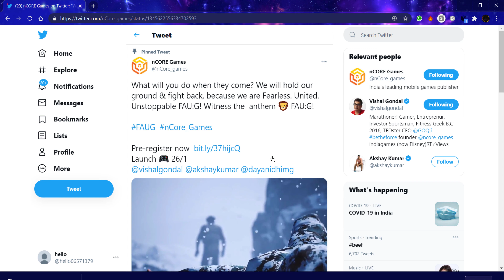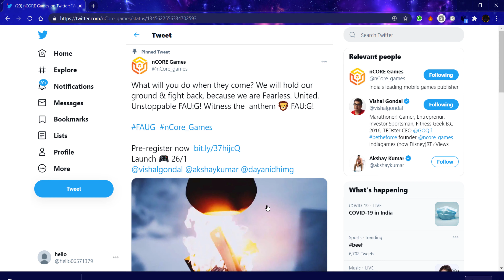Fau-g Game Trailer And Fau-g Game Release Date 26 January 2021 | Finally Faug Game Release Date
tgv
tgv tech
tech
TGV
TGV tech
tgvtech tgv
tgv tech
tech
TGV
TGV tech
technical gamerv
Technical GamerV
TechnicalGamerv
TechnicalGamerV
Technical Gamerv

faug
faug gameplay
faug trailer
faug game release date
faug pre registration
fau g live
faug pre registration link
faug news
faug not compatible
faug pre registration problem
faug link,faug launch date
Faug game launch
Faug launched
Faug game download kaise karre
Faug game launch on play store
Faug game apk download link
Faug trailer,Faug mobile game
Faug game kab lanuch hoga
Faug game launched
Faug game released
Faug release date
Faug game kab launch hoga
Faug,Faug game gameplay
faug news,
faug launch date,
faug app,
fau g apk,
faug abp news,
releasing on 26 January
26 January
faug release date
faug releasing on 26 January
faug game release date officially revealed by ncore games
faug android gameplay,
fau g apk download,
faug app trailer,
faug aa gaya,
fau g ad,
faug beta version,
fau g beta,
faug beta version gameplay,
faug beta version download,
fau g beta gameplay,
faug beta version download link,
faug battle royale,
fau g coming date,
faug date,
faug download apk,
faug download link,
fauji gameplay,
faug first gameplay,
faug first look,
faug first mission,
faug how to download,
fau g how download,
fau g how to play,
faug hindi,
fau g how to install,
faug hindustani,
fau g hack,
faug kya h,
faug game kesa h,
faugh,
fauji game kaisa hai,
faug latest news,
faug launch,
faug latest update,
faug leaks,
faug launch date in india,
faugères dans l'hérault,
fau g mobile,
faug map,
faug malayalam,
faug making,
faug mobile gameplay,
faug gameplay in core,
faug official teaser,
fau g official,
faug on play store,
faug official gameplay,
faug official release date,
faug official channel,
faug original trailer,
faug play store,
faug pre register,
faug pre registration in play store,
faug pubg,
faug storage,
faug vs pubg,
fauji games,
faug teaser trailer,
faug tamil,
faug today news,
faug t,
faug game t,
fauji game t,
faug update,
faug update news,
faug update news today,
faug update technical guruji,
faug upcoming dates,
faug u,
faug video,
faug vipax,
faug vs pubg gameplay,
faug vs free fire,
faug veer,
faug vs call of duty,
faug v,
faug game video,
faughs v brigids,
faughs v st brigids,
faug when come,
faug website,
faug when launch,
faug with dev,
faug when released date,
faug when,
faug walkthrough,
fau g whatsapp status,
faug xpro,
fau g gaming,
faug x gaming,
legend x faug,
faug game x pro,
faug your device,
faug yt,
faug your device isn't compatible,
faug your device is not compatible,
faug yt ritik,
fau g youtube channel,
faug your device isn't compatible with this version,
brian faugier y mister lebanon,
faug y,
brian faugier y miss libano,
faug zee news,
faug zone,
fauji zombie mode,
faug game zone,
faug trailer zone,
faug 14 november,
faug 1080p,
fau g 1st look,
fau g 1st gameplay,
faug 1 gameplay,
fau g 1.0 beta,
faug 1 mission,
fau g 15 december,
faug season 1,
faug level 1,
f aug promo 1,
faug game season 1,
blueberry faygo 1 hour,
faug trailer 1,
faug 1,
faug trailer season 1,
faug 2 trailer,
faug 26 november,
faug 27,
faug 2020,
fau g 2nd trailer,
faug 2 october,
fau g 20 november,
fau g 2.0,
faug 2,
faug trailer 2,
fauji 2,
faug poster in 2 hours,
fauji 2 game,
faug 2 gameplay,
faug duniya 2,
faug official trailer 2,
faug 30 november,
fau g 30,
faug 360,
faug 3 trailer,
fauji 3,
faug 30 seconds,
fauji 3 game,
faug trailer 30 seconds
fau g 4
faug 4k trailer
fau g 4 december
faug 4
fau g 6
faug 6 trailer
fau g 6 gameplay
fau 6 game
faug 6 game
faug 6 game trailer
made in india games
faug 6 gameplay
9ds army fauj
faug 9ds
faug trailer 9ds
faug neews today